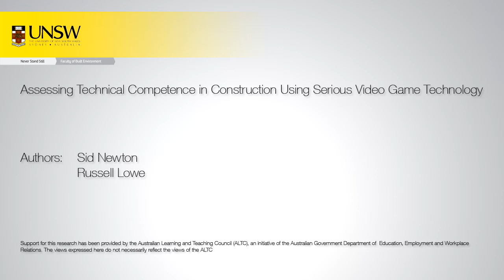014 Watching the painter